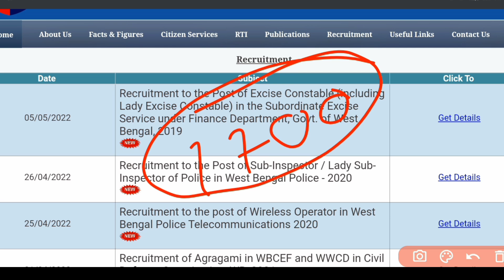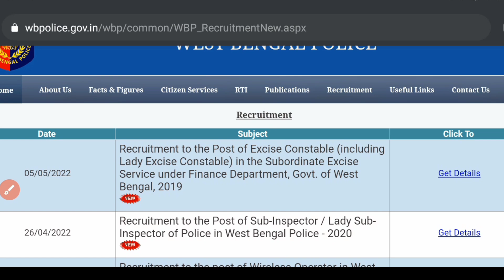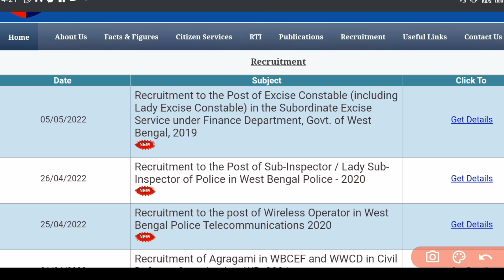KP New vacancy 2022 | kp constable recruitment 2022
KP Constable vacancy 2022 | kp constable recruitment 2022 | kp constable new vacancy | kp constable

🛑 বিবেকান্দ আশ্রমিক কোচিং সেন্টার (শঙ্কর দার কোচিং)

👉 মছলন্দ পুর N 24 pargana

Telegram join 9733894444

🛑 branches

Bankura khatjuri danga, simlapal, Basirhat, Barasat,Baruipur,tomluk

🛑 Your Query

kp constable new recruitment 2022
kp constable new notifications 2022
kp constable new Notice 2022
kp constable  eligibility criteria 2022
kp constable online apply 2022
kp constable exam syllabus 2022
kp constable Phisical mesurement test 2022
kp constable Phisical efficiency test 2022
kp Ledy constable vacancy 2022
kp Ledy constable recruitment 2022
Kolkata police Ledy constable
Kolkata police constable recruitment
kp vacancy 2022
kp recruitment 2022